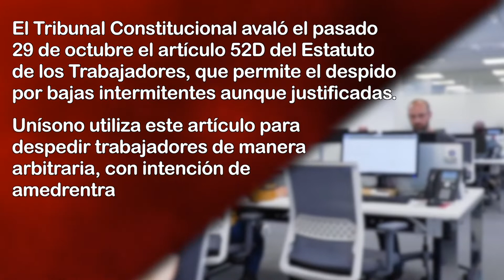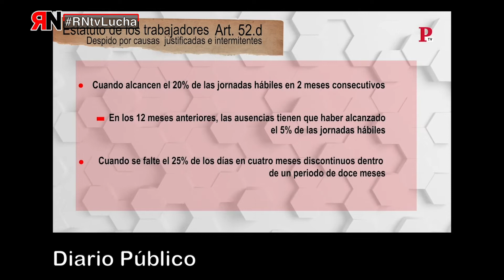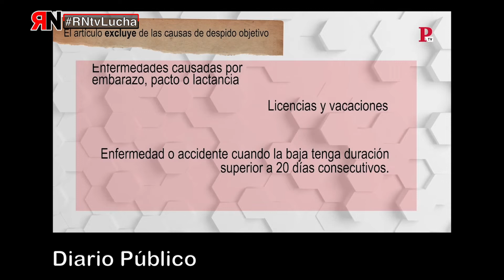RNtvLuchaUnísono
Unísono utiliza el artículo 52D del Estatuto de los Trabajadores, para despedir trabajadores de manera arbitraria, con intención de amedrentar a la plantilla y como forma de represión sindical.